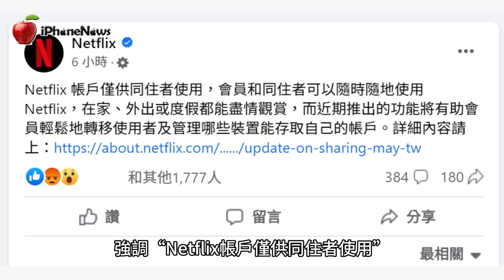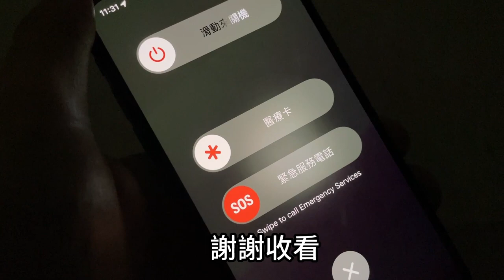台灣Netflix宣布開抓寄生帳號！非同住者一人每月多付$100【iNews】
《台灣Netflix宣布開抓寄生帳號！非同住者一人每月多付$100》
備註：台灣是一個月一人多付$100台幣，最多可共享4人，但需多付$400台幣。